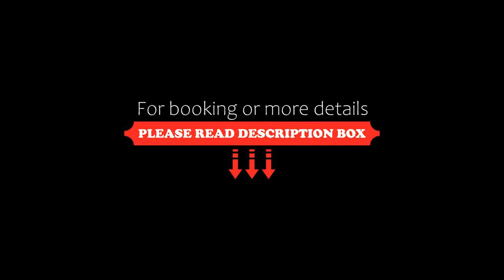The Muddy, Alexandra, Australia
About Property:
You're eligible for a Genius discount at The Muddy! To save at this property, all you have to do is sign in.
Boasting free bikes, a garden, and a terrace, The Muddy offers accommodation in Alexandra with free WiFi and garden views. Featuring free private parking, the villa is in an area where guests can engage in activities such as hiking, skiing and fishing.
The air-conditioned villa consists of 1 bedroom, ...
Property Type: Hotel
Address: 47-49 Halls Flat Road, 3714 Alexandra, Australia
Searching For
1. The Muddy - Alexandra - Australia
2. The Muddy - Alexandra - Australia Address
3. The Muddy - Alexandra - Australia Rooms
4. The Muddy - Alexandra - Australia Amenities
5. The Muddy - Alexandra - Australia Offers and Deals
Audio Credit:
Track Title: Blank Slate
Artist: VYEN